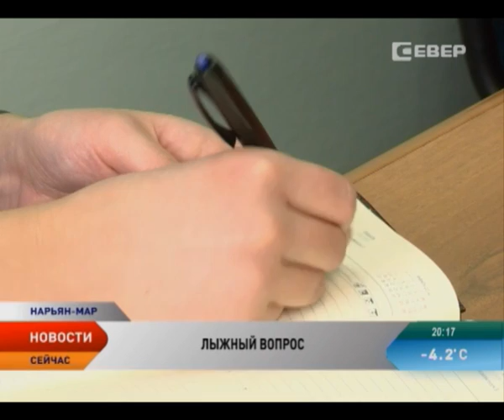Игорь Шевелев подвел итоги «Лыжни России» и «Северного сияния» в Ненецком округе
Более тысячи спортсменов объединили «Лыжня России» и «Северное сияние» в Ненецком округе. Эти соревнования стали самыми масштабными в регионе по количеству участников. Комитет по физкультуре и спорту подвел предварительные итоги зимнего сезона. Чего ждать от лыжного спорта в округе, рассказал председатель комитета по физкультуре и спорту в НАО Игорь Шевелев.